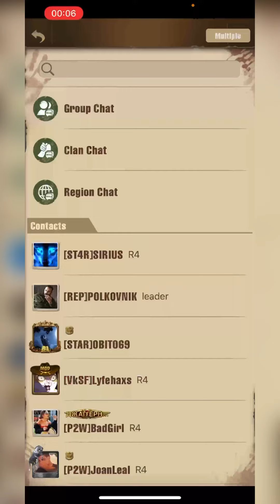TWDS: Гости приехали или захват com9🥳